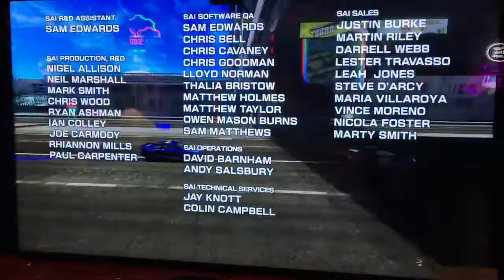Daytona 3 Championship USA - Seaside Street Galaxy Raceway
Seaside Street Galaxy Raceway track in Daytona 3 Championship USA arcade game by Sega.